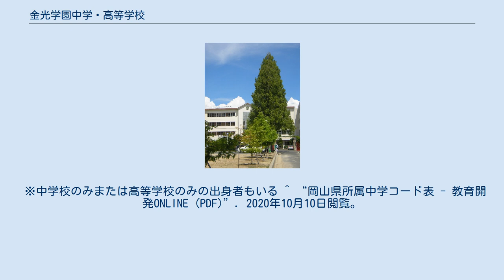金光学園中学・高等学校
金光学園中学・高等学校（こんこうがくえんちゅうがく・こうとうがっこう）は、岡山県浅口市にある私立中高一貫校。
 大韓民国江原道春川市にある春川女子高等学校と姉妹校提携を結んでいる。
 同校は、1894年（明治27年）に神道金光教会学問所として佐藤範雄らの手により創立。
創立以来、金光教の教えをもとに、「学・徳・体」一本の全人教育を行っている。
現在も「心の教育を土台にした人間教育」という教育方針は受け継がれ、生徒一人ひとりが「人をたいせつに 自分をたいせつに 物をたいせつに」という合言葉を実践している。
 * ダンス部 2011年夏は決勝まで進み、一時は5-2とリードしたが関西に逆転負け。
 2015年秋の県大会で優勝。
中国大会で創志学園に2回戦で敗れる。
 同校には、ほつま体育館やほつま生徒会など「ほつま」と名前の付けられた物がいくつかある。
 この「ほつま（秀真）」とは日本書紀の一節からとられたもので「全てに優れていて整い備わっている」という意味であり、日本国の古い美称の一つである。
 同校では、1896年に現在のほつま生徒会にあたる「秀真会」の名前として使われて以来、施設や会の名称などに使われるようになった。
 ※中学校のみまたは高等学校のみの出身者もいる ^ “岡山県所属中学コード表 - 教育開発ONLINE (PDF)”. 2020年10月10日閲覧。